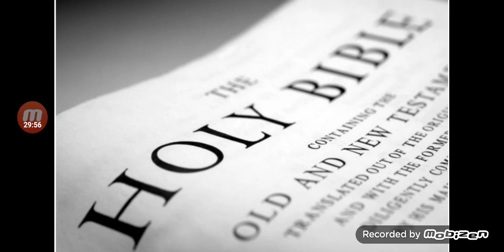This book got everything you need. 2